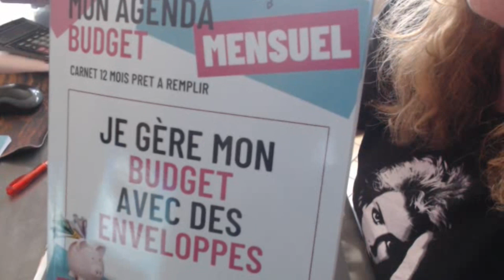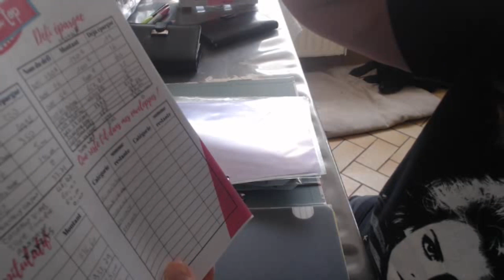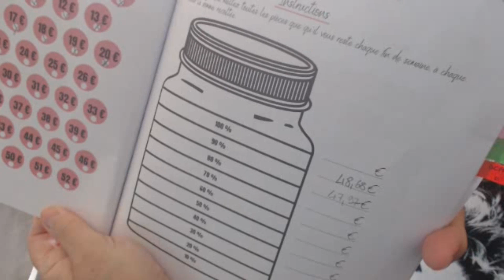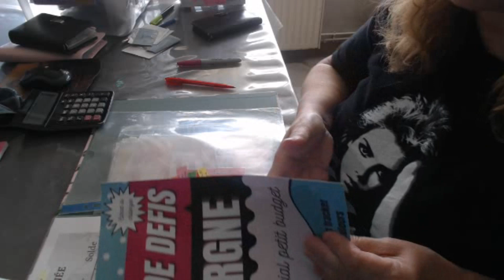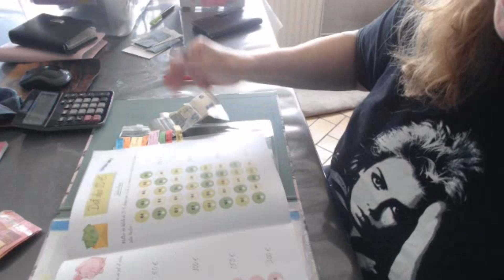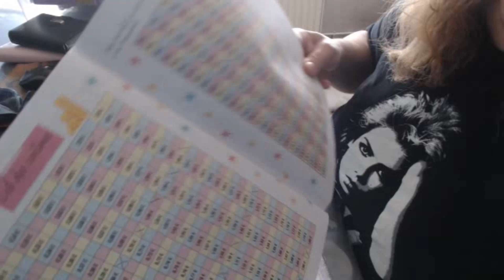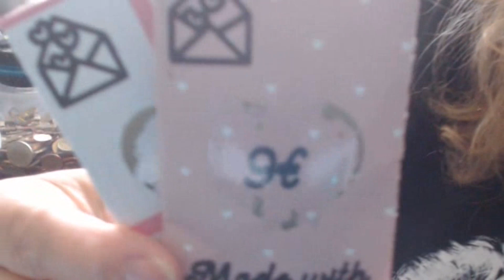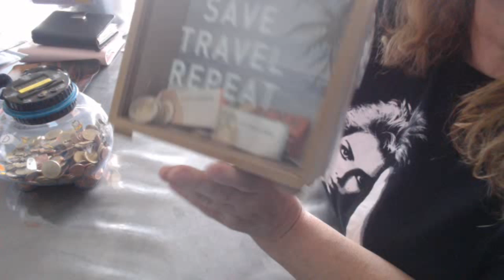Bilan 3 eme semaine et présentation de 2 Agendas budget ...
Bonjour,
Bilan de la 4 eme semaine du mois de Mai 2023
Présentation de 2 agendas  budget

Vous avez du mal à épargner de l'argent ? Pas de panique, j'ai la solution pour vous aider à gérer vos finances et économiser, peu importe votre situation financière (que vous soyez au RSA, gagniez le SMIC, ou plus). Inscrivez-vous sur ma chaîne où je publierai chaque semaine une vidéo pour partager mes astuces d'économies et vous montrer comment je gère mon budget.

Pour commencer, je vous recommande d'utiliser Lydia, une banque en ligne avec des enveloppes budgétaires virtuelles. Téléchargez l'application Lydia et utilisez leur carte bancaire, qui a un design super sympa et vous permet de voir vos transactions et solde en temps réel. En plus, vous pouvez gagner jusqu'à 40€ en cliquant sur mon lien de parrainage Si vous rencontrez des problèmes, copiez mon code de parrainage CCIFFWNEMS directement dans l'application Lydia.
Vous pouvez également consulter des chaînes YouTube de  qui utilisent des systèmes d'enveloppes budgétaires, telles que Naturel Angel, Sonia

Si vous cherchez une carte bancaire pour votre enfant (à partir de 10 ans), j'ai une recommandation pour vous : Pixpay. Vous pouvez envoyer de l'argent de poche sur la carte de votre enfant, surveiller ses dépenses et bénéficier de 5€ offerts en ouvrant un compte via mon lien de parrainage

Pour économiser de l'argent sur vos achats, vous pouvez utiliser l'application Naomi et profiter de 3€ de bienvenue en utilisant mon code de parrainage LCRG99. Naomi récupère automatiquement de l'argent sur vos achats, et c'est gratuit !

Enfin, pour bénéficier de remboursements à 100% sur vos achats, je vous recommande l'application Shopmium. Utilisez mon code de parrainage FE9S76 pour vous inscrire et profiter de cette offre.

N'oubliez pas que vous pouvez également économiser de l'argent en utilisant une tirelire électronique comme celle-ci

En espérant que ces astuces vous aideront à mieux gérer votre budget et à économiser de l'argent !

Miss Corinne